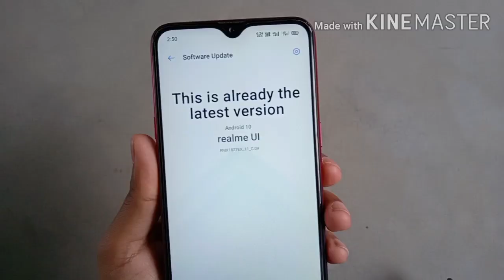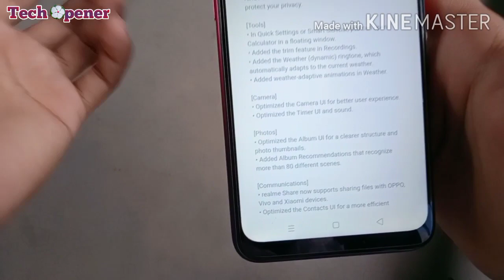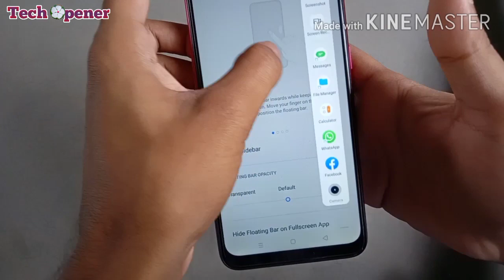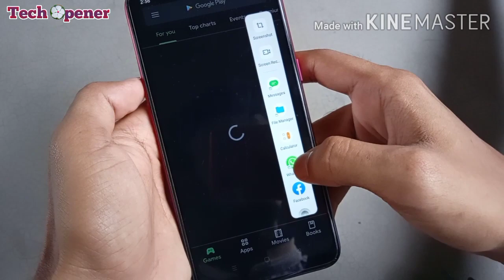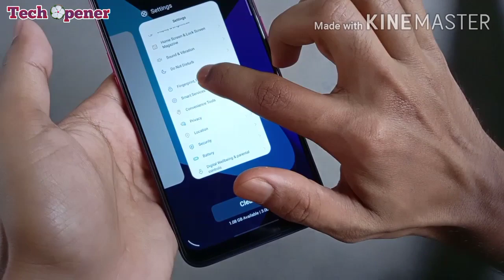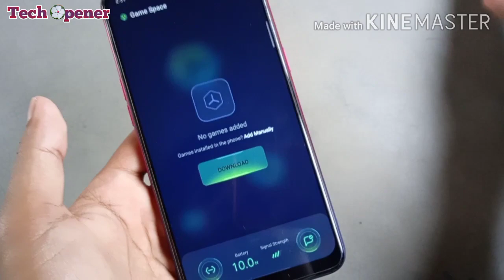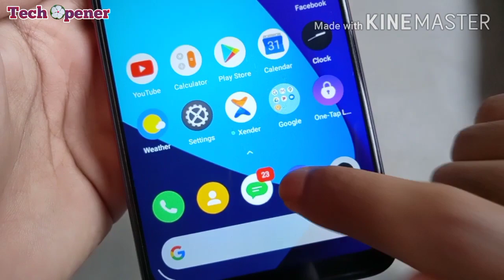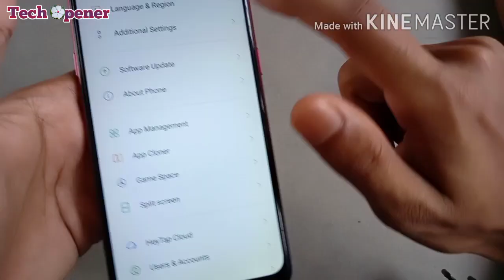Realme 3i Realme Ui Update Changes, New Features? Realme 3i Android 10 Update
Realme 3i Realme Ui Update with Android 10
Finally Realme 3i par Realme Ui Stable Update Aa gaiya hein Sabke liya. System Update mein jakar Update Karlo.

Iss video mein aapko dikhaunga Realme 3i ka Realme ui Android 10 Update kal lene k baad kya changes aya.. Update Size kitna hoga... version name or new new features jyada janne k liya video pura dekhen.

Realme 3i Realme Ui with Android 10 Update Changes

Update Download Size- 2.46GB
Version Name- RMX1827EX_11_C.09
Security Patch- 5th March 2020

Full Features and Changes

Visuals

• Updated UI to realme UI

• Brand new Real Design makes visuals more attractive and operation more efficient.

Smart Sidebar

• Optimized user interface and improved one-handed operation.

• Optimized Smart Sidebar: Replaced File Console with File Manager; removed OSIE Visual Effect and No Notification Alerts.

• Drag an app out of Smart Sidebar to open it in Split-screen Mode.

• Added two new features: “Assistive Ball Opacity” and “Hide Assistive Ball on Fullscreen App”.

• Optimized the Floating Window feature for more apps.

• Added Bubbles: A bubble is displayed when you open an app in a floating window from the Smart Sidebar. Tap the bubble to collapse or open the app.

Screenshot

• Optimized 3-Finger Screenshot Gesture: Use 3 fingers to touch and hold the screen, and swipe to take a screenshot of the selected part of the screen (partial screen capture). Use 3 fingers to touch and hold the screen, and swipe your fingers outwards to capture a long screenshot.

• Added screenshot settings: You can adjust the position of the screenshot preview floating window and set the screenshot sound.

• Optimized screenshot preview floating window: After taking a screenshot, drag it up and release to share it, or drag it down and release to take a long screenshot.

Navigation Gestures 3.0

• Optimized gestures: All gestures are supported in landscape mode.

System

• Added Focus Mode: Minimizes outside distractions when you are learning or working.

• Added whole new charging animation.

• Optimized the Quick Settings user interface for easier one-handed operation.

• Added pause feature for screen recording.

• Added a floating window and settings for screen recording.

• New sounds added for file deletion, calculator key touches, and compass pointer.

• Optimized system built-in ringtones.

• Added TalkBack floating prompts for Accessibility.

• New management feature for recent tasks: You can view memory of recent tasks and locked apps.

Games

• Optimized visual interaction for Game Space.

• Optimized loading animation for Game Space.

Homescreen

• Added artistic wallpapers.

• Added option to open Global Search or the notification panel when swiping down on homescreen.

• Added option to customize the size, shape, and style of app icons on homescreen.

• Optimized the graphic design of password unlock to facilitate one-handed operation.

• Support for animated wallpapers on the lockscreen.

• Added a Simple Mode for homescreen, featuring larger fonts, icons and a clearer layout.

Security

• Random MAC address Generator: When your phone is connected to Wi-Fi network system generates a random MAC address to avoid targeted ads and protect your privacy.

Tools

• In Quick Settings or Smart Sidebar, you can open Calculator in a floating window.

• Added the trim feature in Recordings.

• Added the Weather (dynamic) ringtone, which automatically adapts to the current weather.

• Added weather-adaptive animations in Weather.

Camera

• Optimized the Camera UI for better user experience.

• Optimized the Timer UI and sound.

Photos

• Optimized the Album UI for a clearer structure and photo thumbnails.

• Added Album Recommendations that recognize more than 80 different scenes.

Communications

• realme Share now supports sharing files with OPPO, Vivo and Xiaomi devices.

• Optimized the Contacts UI for a more efficient experience.

Settings

• Search Settings now supports fuzzy match and contains a search history.